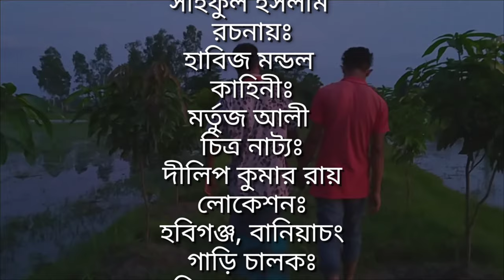গরিবের লকডাউন | Real Condition Of Poor People | Emotional Story | জীবন বদলে যাওয়া | হবিগনঞ্জের নাটক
. পরিবেশনা ( ১৭ ).
►  ভিডিওটি ভালো লাগলে শেয়ার করুন
✅ Like ✅ Commant ✅ Share

গরিবের লকডাউন | Real Condition Of Poor People | Emotional Moral Story In Bangla | জীবন বদলে যাওয়া বাংলা নাটক /শর্টফিল্ম

✅Bangla New Natok: Goriber_Lokdawn_

Directed by: Md Saiful islam

Starring: Suniya akter (jui) , Mortuj ali, Saife

khan, Habij mondol, Kazi Alomgir Etc.

Drama Genre: Entertainment
Lavel: SD Comedy Tv

বাংলা নতুন নাটকঃ গরিবের_লকডাউন।
শিক্ষানীয়_জীবনমুখী_নাটক।

এটা গরিব দুঃখীর অবস্তা তুলে ধরবে আশা করি।

This channel may use some copyrighted materials wihout specfic authorization of the owner but contents used here falls under the, ( Fair Use )  as described in the copyright act 2000 Law No.28 of the year2000 of Bangladesh under Chapter 6,